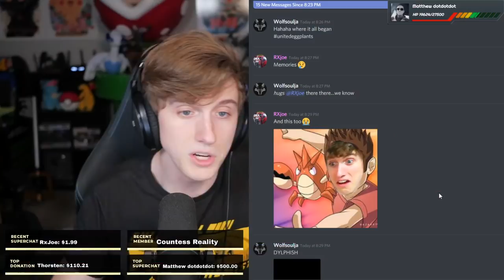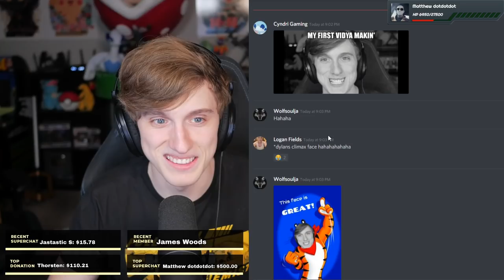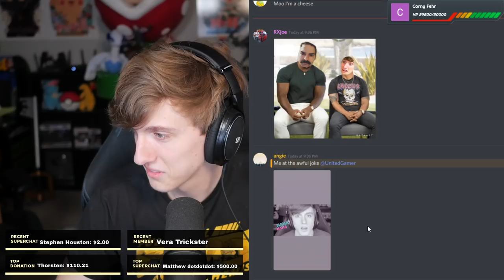SOLO LET'S PLAY! Pokemon Sword and Shield Part 1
We now have 3 Levels:
The Fam - $4.99/month (Our Current One)
The Legend - $49.99/month (Discord Hangouts & Once a month you get your Pokemon Mascot on the channel aka GUARANTEED NICKNAME)
Dylan Hayes

20 E Jefferson St.
#579 Hochston, GA 30548
Top Donators of 2018:
1. Diego Flores
2. ShadowStorm
3. Robbie Thornton
Top Donators of October:
1. Thomsas Olsen
2. Mark Alexander Nab
3. Matthew Dotdotdot
4. Jastastic S
5. Worm
6. JaQualon
7. Dustin Peterson
8. Sventar Treskriri
9. Cordell Flaherty
10. Kyle Thompson